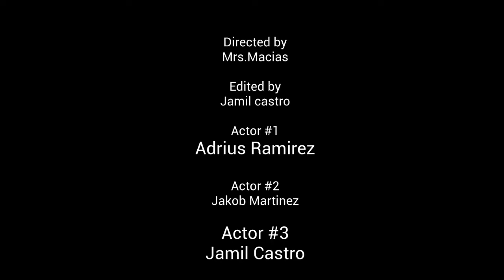Be A Friend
Made by Jamil, Julian, Adrius and Jakob 2020